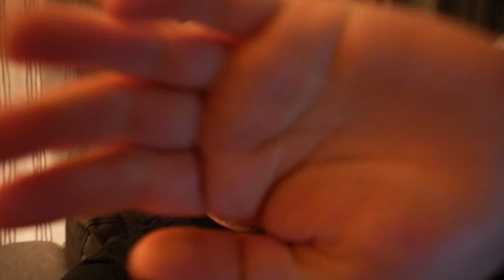Skatepark Q&A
In this episode I spend the day at the oakland beach skatepark in Warwick, Rhode Island. I hung out with the locals and had an awesome end to the weekend.

Q&A
Shanell Cubed

SKATEBOARDER in Celtic's jersey
Andrew Costa
andrewjcosta